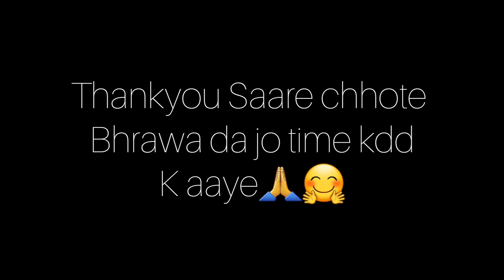Kite Flying In Punjab || Kite Flying Competition || Vlog-22